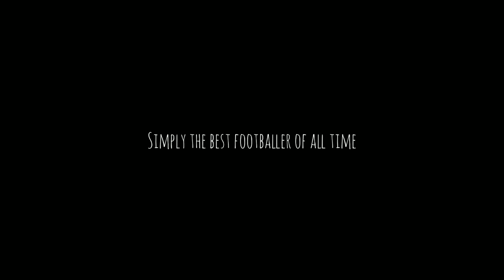METAMORPHOSIS 🦋 EDIT ON 2008 CRISTIANO